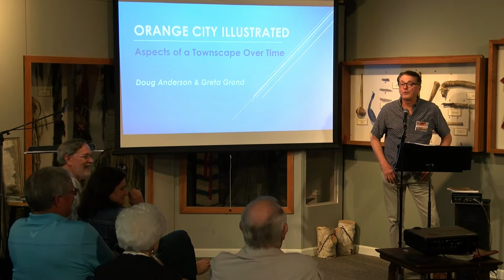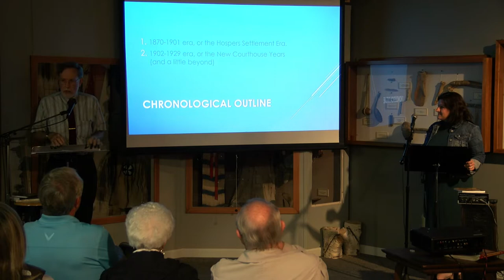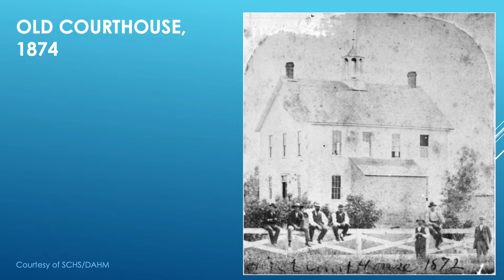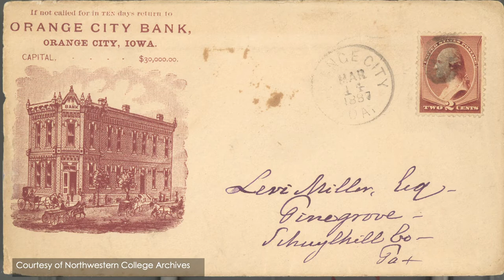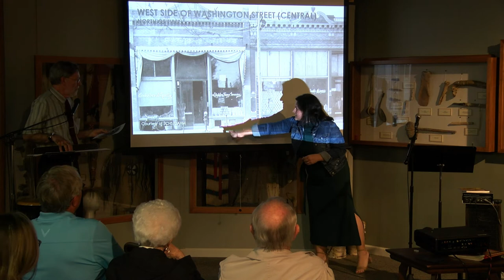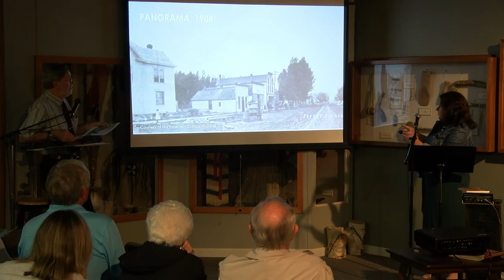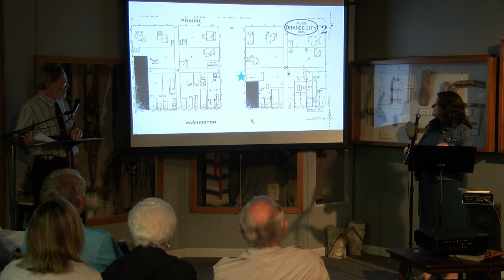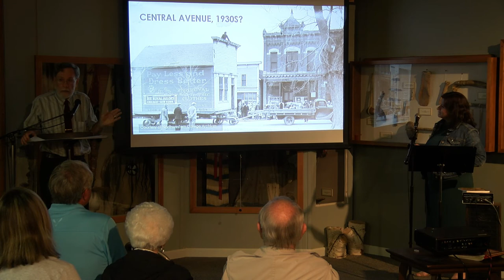Orange City Illustrated | Doug Anderson & Greta Grond